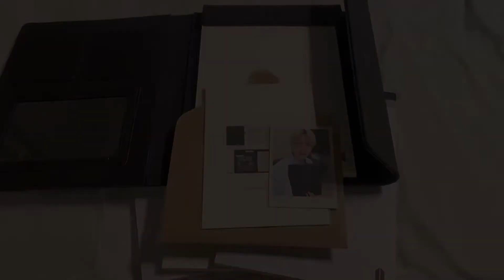BTS Artist Made Collection Suga